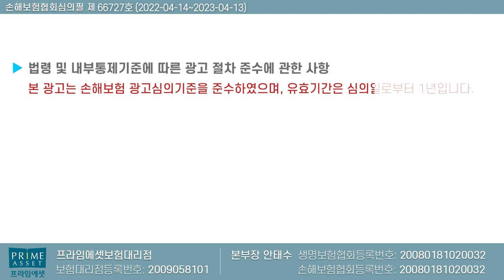치아보험 조사시 쫄지말고 대처하는법! (f.적을 알면 백전백승)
치아보험 조사시 쫄지말고 대처법을

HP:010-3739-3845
카톡친구추가:r2an
카톡플러스친구:보험왕